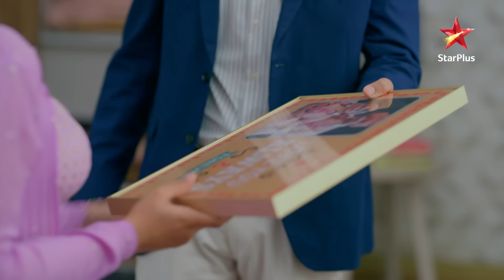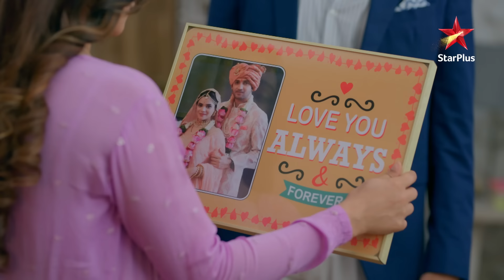Tanisha defies Kanika! | S1 | Ep.204 | Faltu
Episode : 204